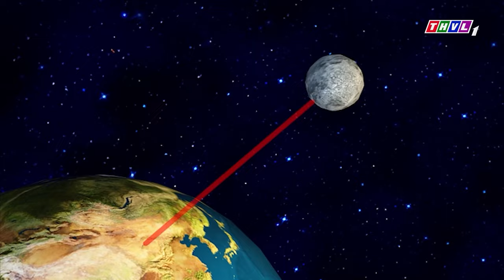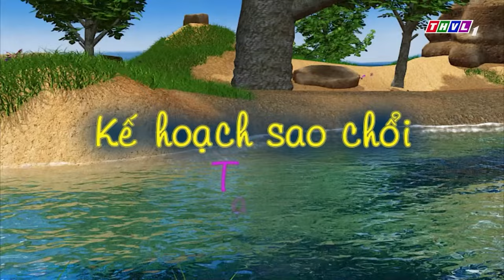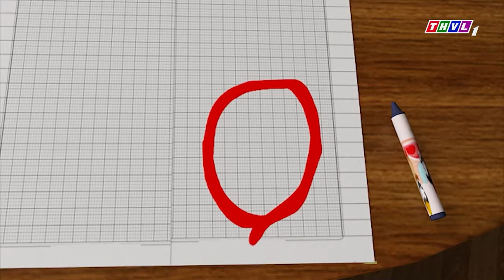ĐỐM CHƠI TUYỆT CHIÊU ĐIÊU THUYỀN | CHUYỆN CỦA ĐỐM MỚI NHẤT 2024 | ĐỐM LÀM THỬ THÁCH